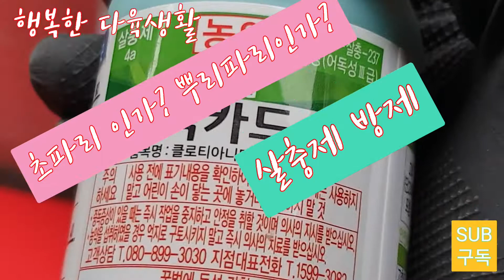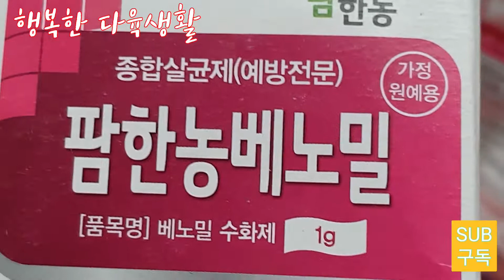행복한 다육 생활 일기#살충제 방제#쪼끄만 초파리? 뿌리파리?#